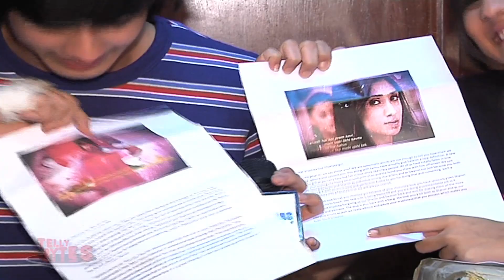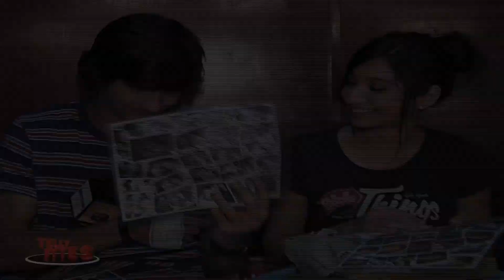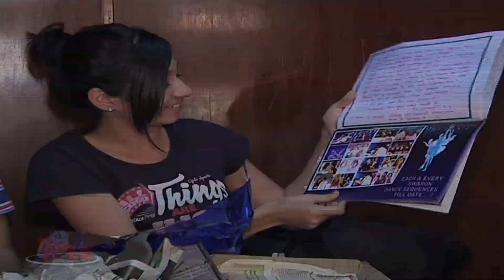Shantanu and Vrushika Receive Gifts From Fans - Part 1